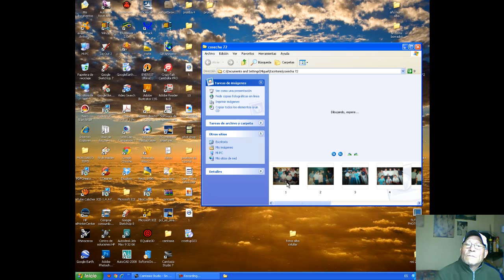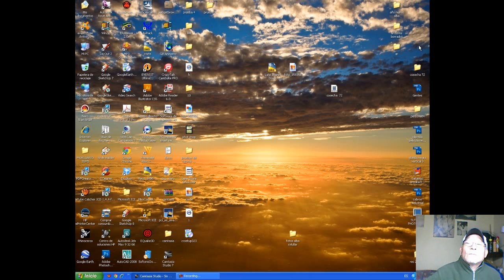COSECHA 2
VIDEO EX ALUMNOS
ESCUELA INDUSTRIAL SUPERIOR DE CONCHALI